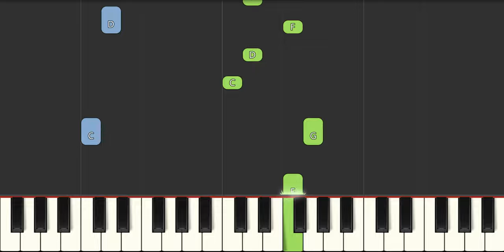Hot Rod Dogs & Cool Car Cats Theme Song Slow EASY Medium 4K Piano Tutorial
Learn how to play Hot Rod Dogs & Cool Car Cats Theme Song Slow EASY Medium with this 4K Piano Tutorial. Enjoy!
00:00 - Introduction
00:04 - Medium Piano Original Tempo
00:34 - Easy Piano Slow Tempo